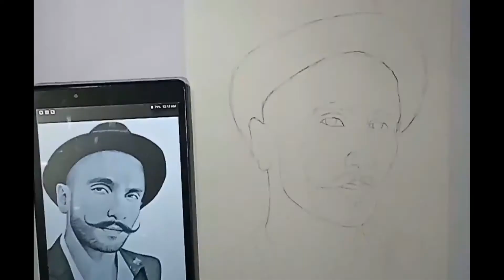DRAWING RANVEER SINGH | DRAWING TUTORIAL | EASY DRAWING | BEST DRAWING IDEAS